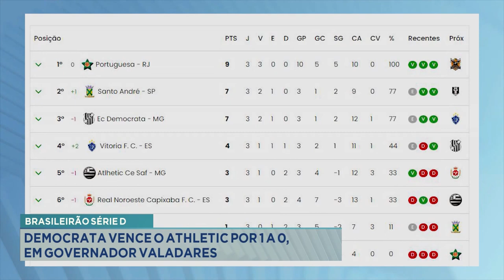Brasileirão Série D: Democrata Vence o Athletic por 1 a 0 Jogando no Mamudão em Gov. Valadares.